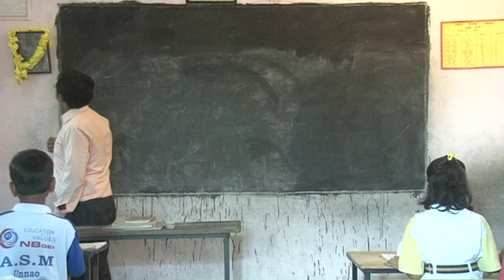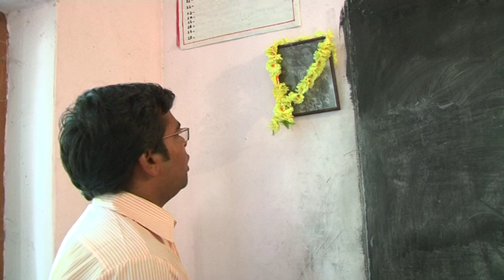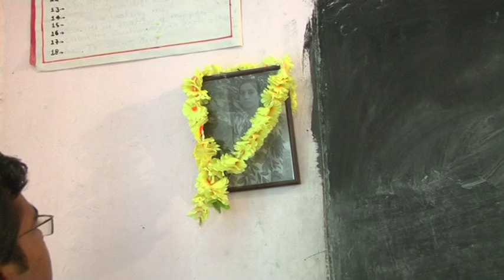Astitva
Cast
Mahesh Dubey
Shraddha Nigam
Shubha Sachan
Ankit Mishra
Vaishnavi
Shivansh
Saumya
Master Shashwat
Jitesh
Shivay
Rishabh

Camera
Ashish Tiwari
Bindu
Sanjeev

Story, Editing & Direction
Anmol Ratan Singh

Special Thanks
Radhey Shyam Dixit
Prof. S. M. Johri
Rajan Mishra
Anil Sharma